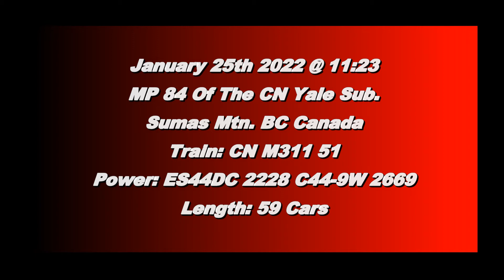Trains BC 2022: CN 311 (Mixed Train) @ Sumas Mtn. Canada 25JAN22 ES44DC 2228 Leading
CN ES44DC 2228 and C44-9W 2669 Leads a 59 Car Train West